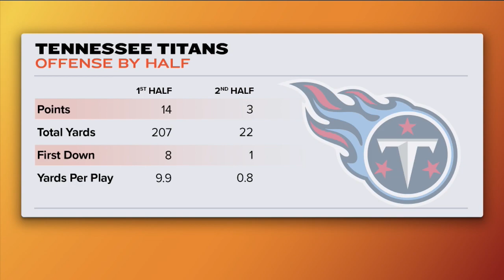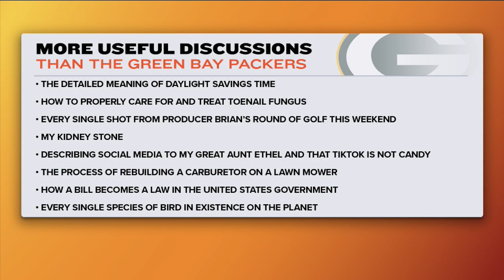Kay Adams NFL Week 9 BIG Takeaways | Up And Adams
Kay Adams has some thoughts about week 9 of the 2022 NFL season! On the latest episode of 'Up And Adams' Kay discusses some of her biggest takeaways from NFL week 9 and all the storylines around it. Kay Adams goes over the Dolphins' win in Chicago, the Chiefs' comeback on SNF and so much more.